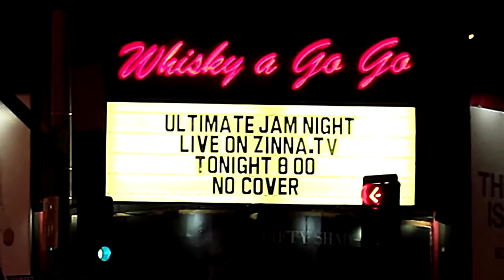Absolutely Jason Stuart w/ Stan Zimmerman 7 19 17 Zinna TV